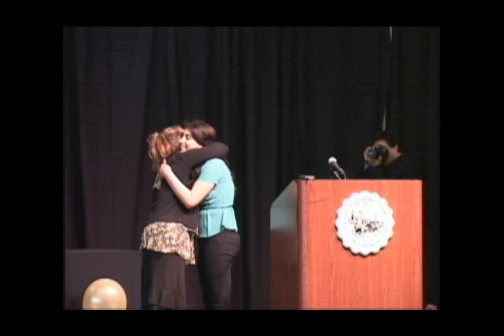Superintendent Honors 2013 part5 FHS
Dearborn Public Schools 28th Annual Superintendent's Honors Night: Fordson High School Part 1.